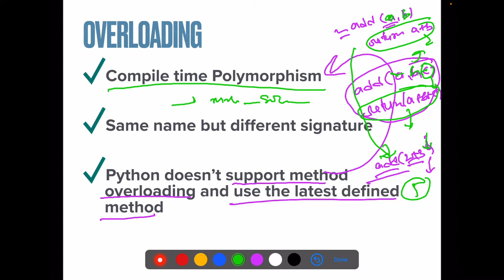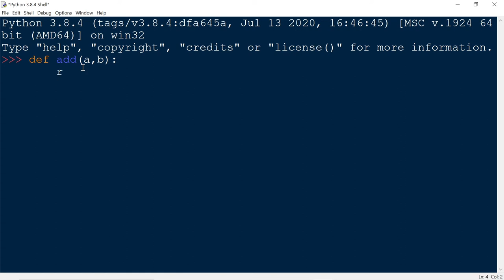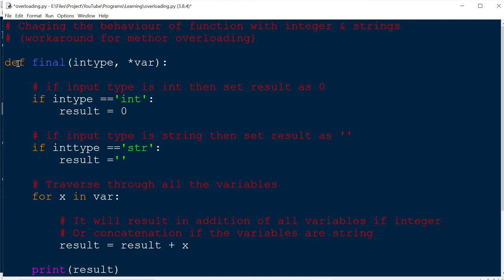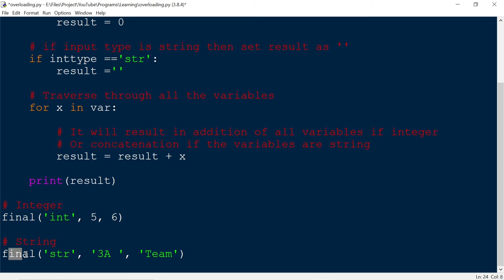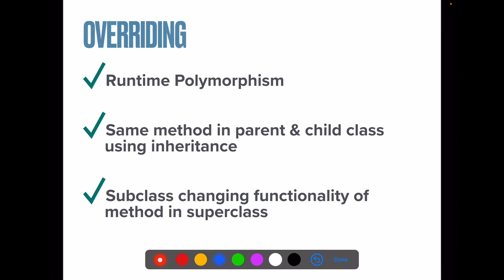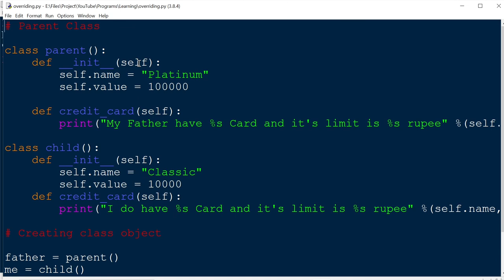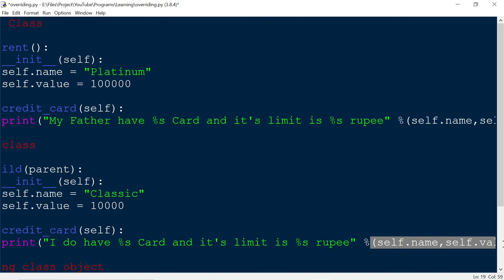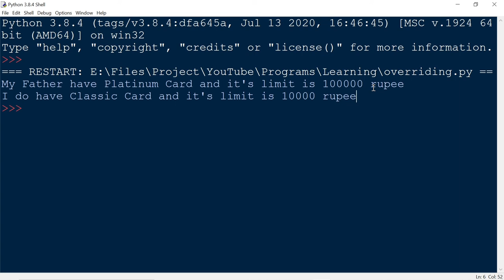What is overloading & overriding in Python? || Tutorial # 008 Part 6 || by 3A Team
This tutorial covers the concept of Overloading & Overriding in python.

Section details are as below:

Theoritical Explanation:

1. Quote of the Day (Success) - starts at 00:20

2. Introduction of Overloading - starts at 01:22

3. Introduction of Overriding - starts at 09:53

Practical Implementation

1. Overloading - starts at 06:08

2. Overriding - starts at 14:14